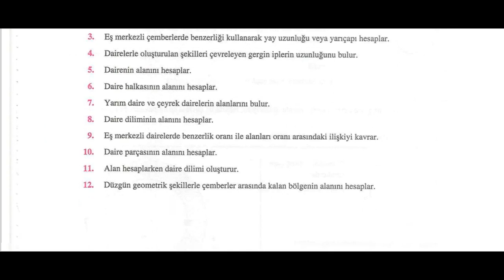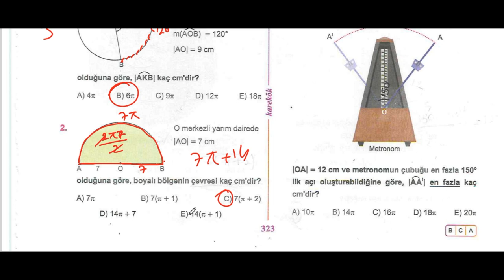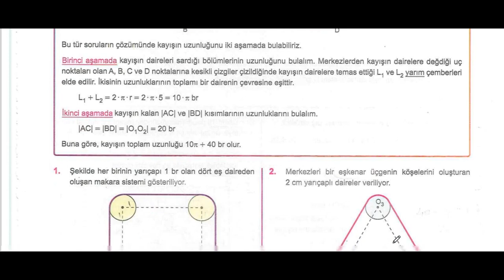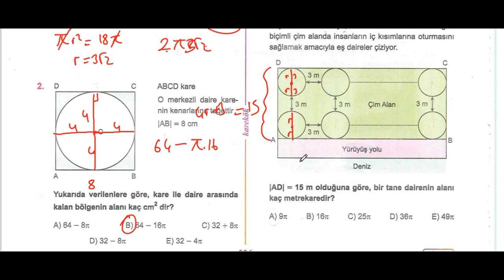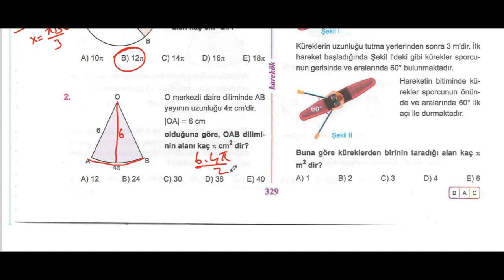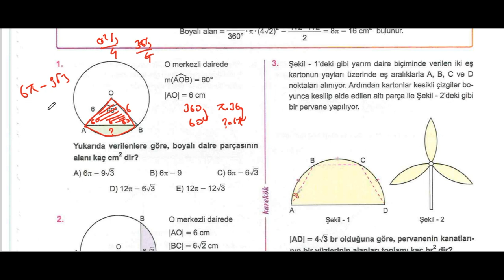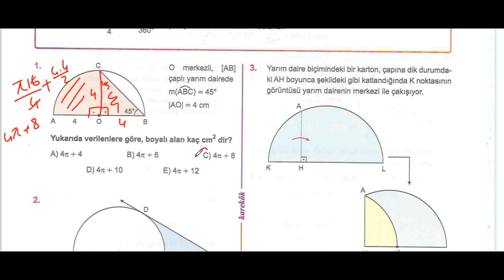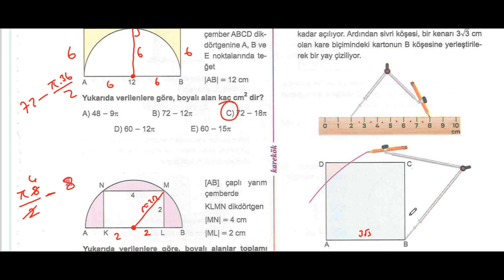DAİRE ÇEVRE ve ALAN TÜM KÖŞETAŞLARI|KAREKÖK YAYINLARI|GEOMETRİ SIFIR 2024|AÇILARIN ÇOCUĞU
dai̇rede çevre ve alan,
dairede çevre ve alan bağıntıları,
dairede çevre ve alan soru çözümü,
dairede çevre ve alan 11. sınıf,
karekök yayınları,
geometri sıfır soru bankası,